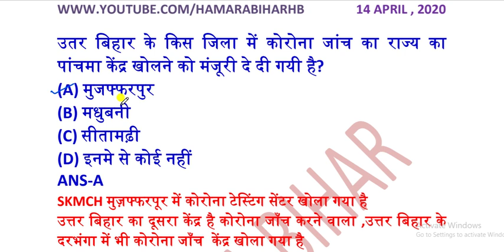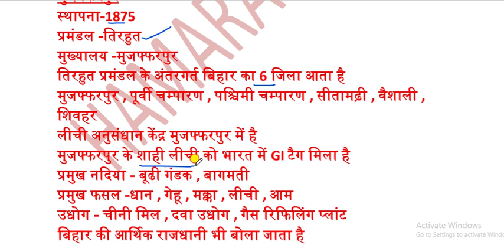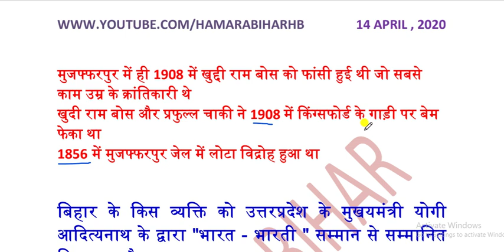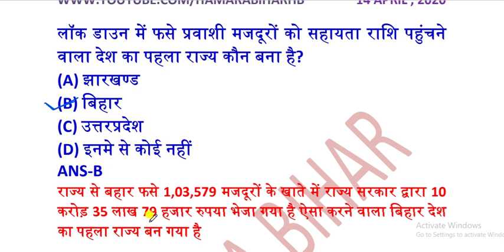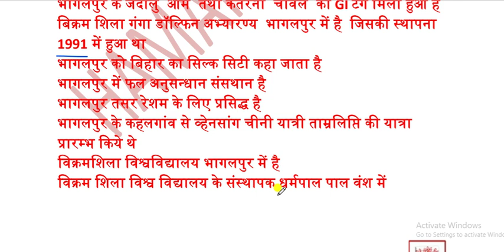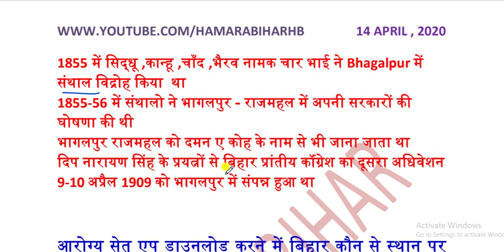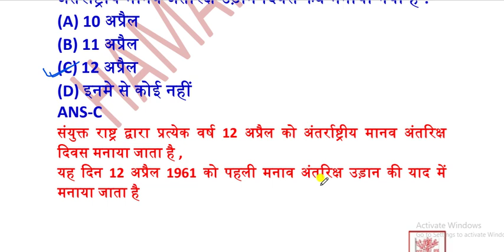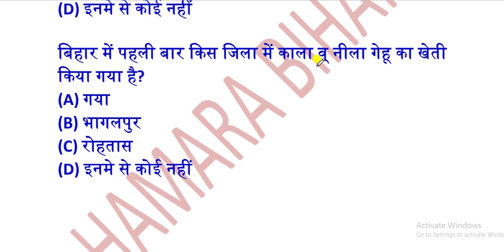14 APRIL 2020 BIHAR CURRENT AFFAIRS